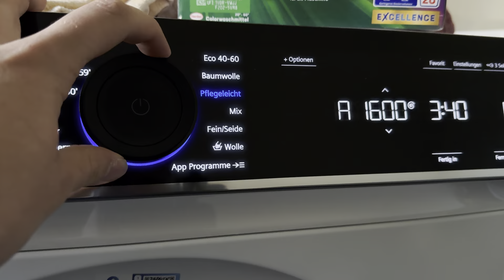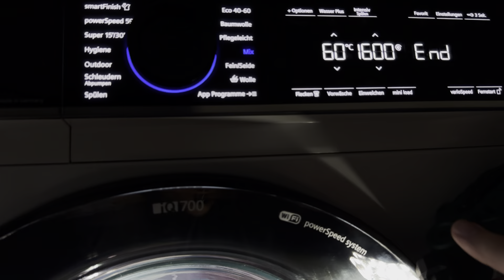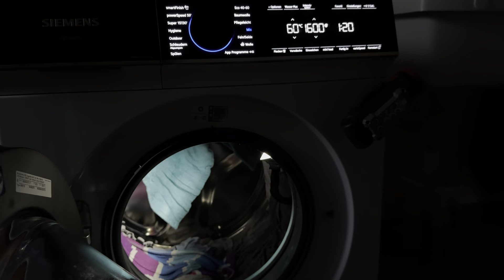Siemens iQ700 | Mix 60°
Nach ein paar anderen Video folgt nun wieder eins von der Siemens. Zu sehen gibt es das altbekannte Mix Programm :)

Dieses erlaubt seit einiger Zeit nun auch 60°, was ich sehr gut finde. Gewaschen wird hier also eine Ladung Handtücher und Unterwäsche auf Mix 60° mit den vollen 1600 Touren. Laufzeit normal 1:20h, da sie eine etwas saugfähigere Beladung erkannt hat wurden etwas über 10min drauf gerechnet. Dann gibt es auch das längere Endschleudern mit 3min auf Vollgas. Das Mix Programm (wahrscheinlich mitunter das meistgenutzte Programm aller BSH Benutzer, inklusive mir) war schon immer auf Sparsamkeit und Schnelligkeit ausgelegt. Auch hier keine Ausnahme, sie ist hier echt sehr sparsam und auch die Laufzeit ist durchaus gut. Im Spülen hätte sie jedoch etwas mehr Wasser nehmen können meiner Meinung nach, aber wie man sieht war es perfekt gespült. Die Wäsche kam auch hier wie immer sehr gut gewaschen, gespült und geschleudert wieder aus der Maschine. Alles in allem also ein sehr gutes Programm für die tägliche Wäsche mit angemessener Laufzeit und guten Ergebnissen.
Lasst mich gerne wissen was ihr davon haltet :)

After some other videos here’s one of the Siemens again, here you can see the all known Mix cycle

It finally allows up to 60° since some time, which I really like. So here I am washing a load of towels and underwear on Mix 60° with the full 1600rpm ofc. Cycle time is 1:20 as standard, although it detected a more absorbent load and added a little over 10mins. Then you’ll also get the extended final spin like it did here with a 3min hold at 1600rpm. The Mix cycle has always been very efficient and designed for your fast everyday washing, this machine is no exception. Although it could’ve used a bit more water on rinsing for my liking, but as you can see it rinsed very well and everything came out well rinsed so I guess it’s not a huge problem. Overall the laundry came out very well washed, rinsed and spun like usual out of this washer. All in all a good cycle for daily use with a good run time and good results :)

Now enjoy watching :)

Time stamps:

0:00 selecting cycle
0:40 start, dry load sensing
1:58 load saturation with jet
5:40 final top up, heating to 60°
40:25 60° reached, powerSpeed spinwashes with reheating inbetween
47:53 continue washing with jet
51:39 washing w/o jet
54:39 cooldown
58:41 first intermediate spin 1000rpm
1:04:08 first rinse
1:09:30 second intermediate spin 1000rpm
1:14:15 final rinse
1:20:16 final spin 1600rpm
1:34:50 end